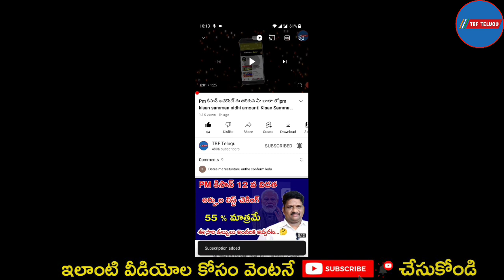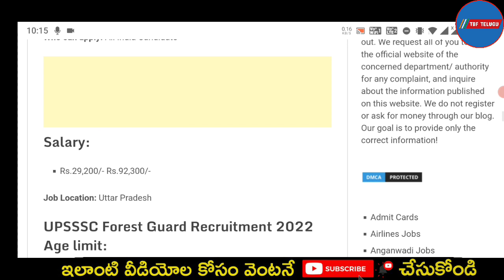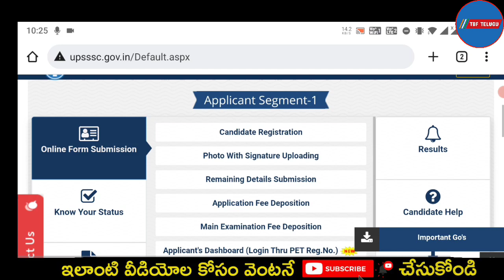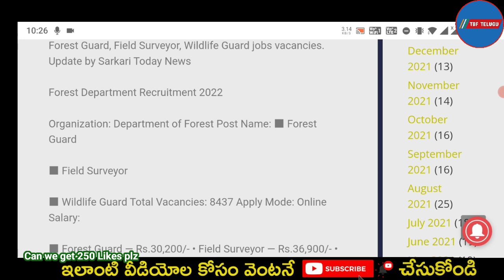ఫారెస్ట్ డిపార్ట్మెంట్ జాబ్స్ 2022 | Forest Department vanacay 2022 | Forest job | 10th pass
forest guard recruitment 2022 telugu
Officer Forest Range Officer Recruitment 2022 Govt Jobs Assistant ForestGuard Guard Latest Govt sakariNaukri 2022 Sarkari Naukri Govt Jobs Free Job Alert Government Jobs gvtjob.com How to get Government job Forest Guard.
Officer Forest Range Officer Recruitment 2020 Govt Jobs Assistant ForestGuard Guard Latest Govt Jobs